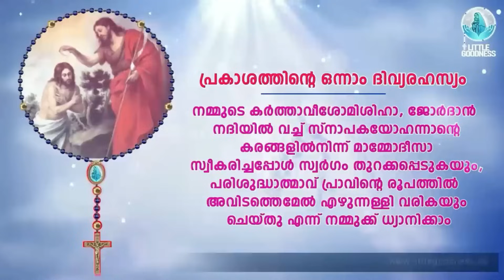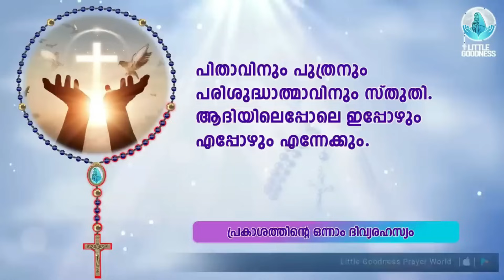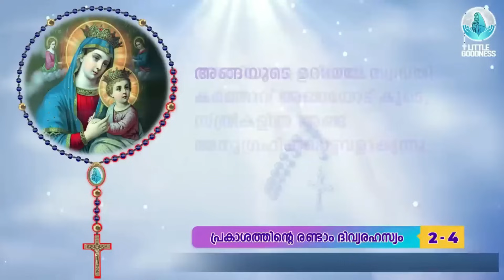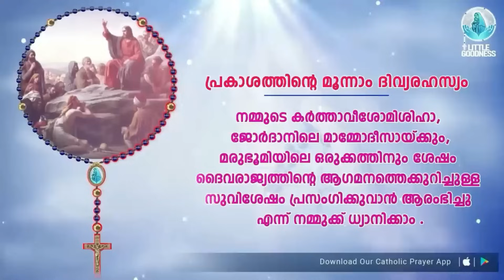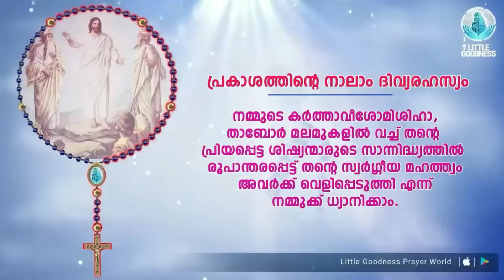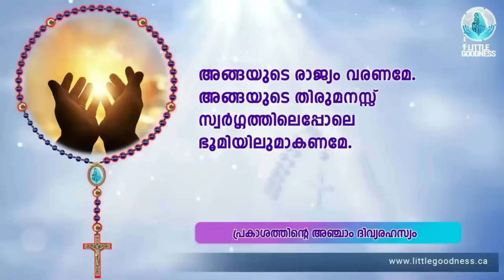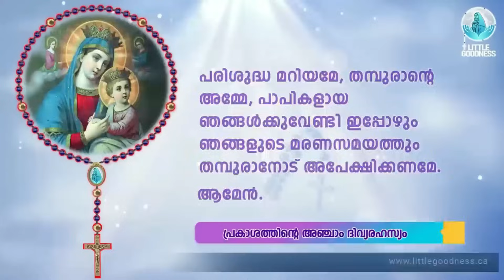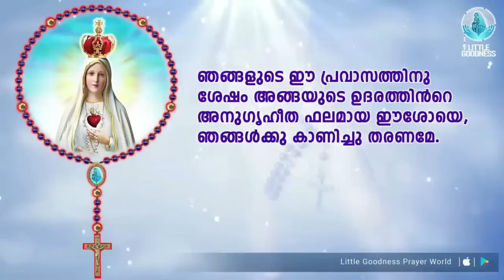ഇന്നത്തെ ജപമാല 🙏🏻 വ്യാഴം 🙏🏻November 23, 2023🙏🏻 പ്രകാശത്തിന്റെ ദിവ്യരഹസ്യങ്ങൾ 🙏🏻 Malayalam Rosary